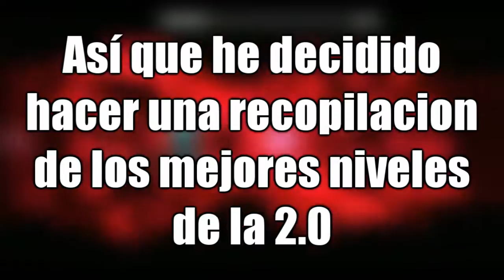RECOPILACIÓN GEOMETRY DASH 2016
Adiós 2016, ¡Hola 2017!

Canales de los videos:

- GuitarHeroStyles
- SoulsTRK
- Krazyman50
- Surv

Song: No Money - Galantis